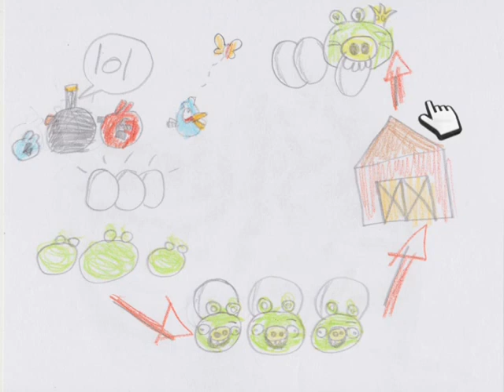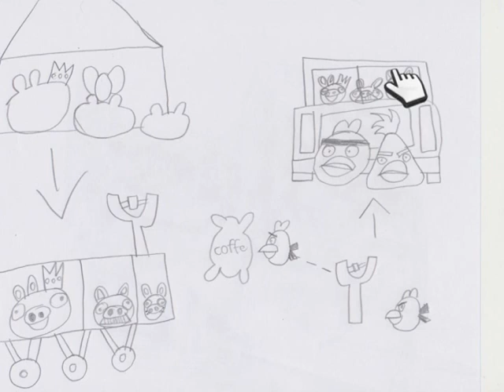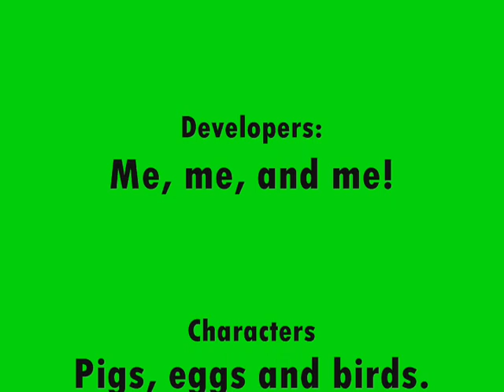Piggie's Revenge Part 1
Well, one of my best videos 'till now :D For people that think it's violent, it actually isn't. Why not? Wait for Piggie's Revenge 2. You must watch the whole video to judge their actions. Yeah, it's 99% illogical, but, have you seen any Angry Birds & Bad Piggies video with sense? Haha XD.

1,000,000 VIEWS!!! OMG! :D Who thinks that a crappy video like this will get this amount?!
And already 1000 likes!!! (ignore the dislikes XD :D )

Oh, and there's something special waiting up in the part 2, some kind of feature presentation. Not going to tell anything :D

Hope you enjoy the video, and if you don't, don't worry, there's always an annoying video in which we lose 7:29 minutes of our life. But, the fun part it's that we watch it until it completely finishes (sometimes). Strange, isn't it?